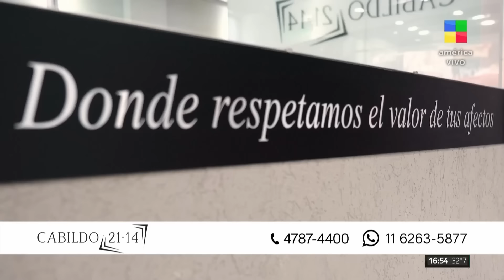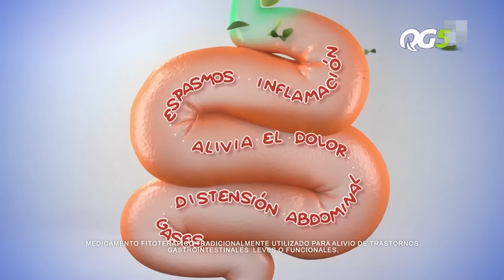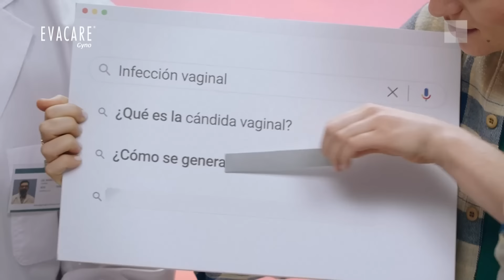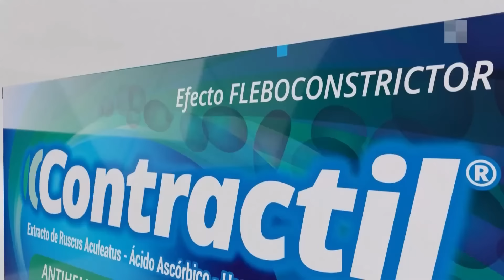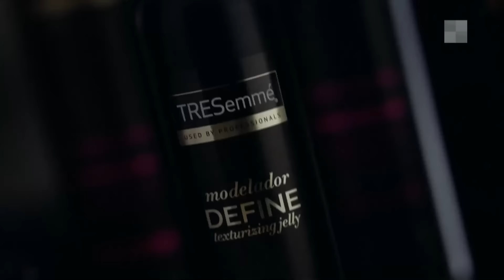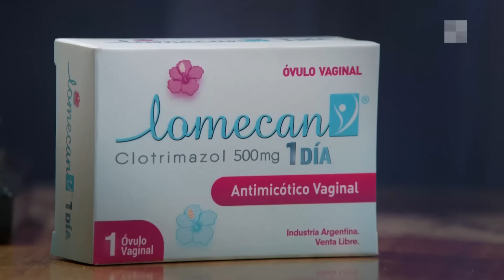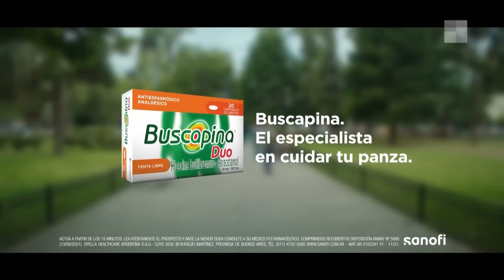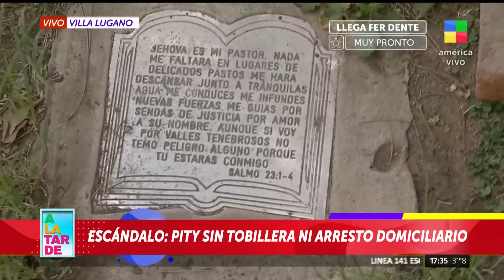Guillermina Valdés + "El Pity" libre + Demanda Dady Brieva ALaTarde | Programa completo (09/03/23)